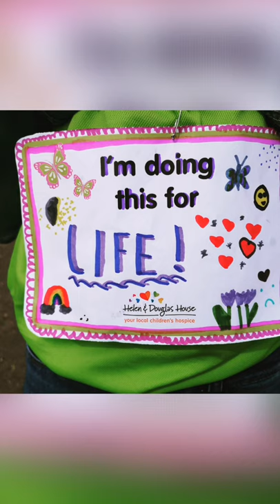Supporting Helen & Douglas House - 4k Butterfly Bimble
The 3 Beasties' had an early morning start at Blenheim Palace celebrating life & friendships, supporting Helen  & Douglas House, Butterfly Bimble 4k. Meriel, Team Captain of 'The 3 Beasties' lead her team over the finish line, 2nd place within the first wave of participants - Overtaking many (After all, that's the point, yes?😉) Also SMASHING her predicted time! 🥳👨‍🦼.
No dogs or young children were squished in this event. JUST! 🤣